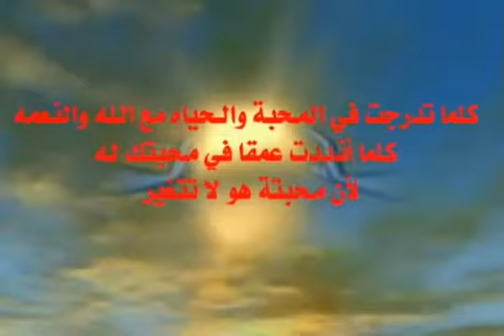ابونا سمعان الانبا بولا YouTube